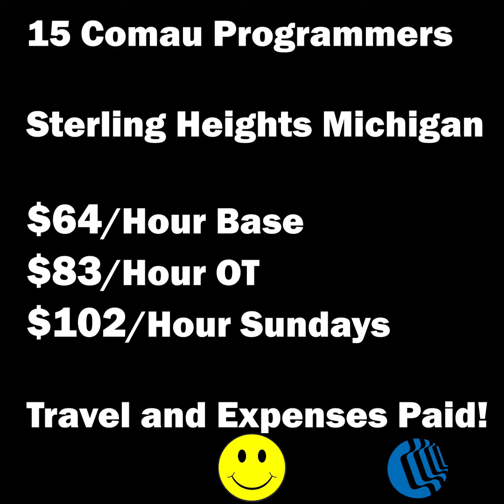29 Contracts for ABB, Fanuc, Motoman, Allen Bradley and Comau! Learn how here.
29 Automation Contracts

We need a Yaskawa Motoman Robotics Engineer for a 6 day project that starts January 6th in Chattanooga Tennessee for cycle-time improvements on an existing mig line.  The contract is paying $68 per hour base plus great overtime rates as well as travel and expenses for the right candidate.
Looking for a Fanuc Coordinated Motion Expert for a two-week contract at the Ford plant in Wayne Michigan Immediately. It is likely a two-week project but may extend. This contract starts December 22nd. We prefer local candidates but don’t hesitate to apply if you need travel and expenses.
We need 8 of the industry's best PLC engineers for work in Windsor Ontario immediately.  The contracts will last approximately 6 weeks, but will likely be extended many times!   These contracts are paying great rates with overtime and travel included!  Make sure that your profile looks great, as the customer only sees your profile NOT your resume.
4 Engineering Contracts that start immediately!  We need 2 A B B and 2 Fanuc Robotic Engineers at the Stellantis Windsor Plant Immediately.  4 lucky engineers are going to make a lot of money on these assignments as the rates are great, the overtime is vast, and your travel and expenses are paid!
15 Programmers who know Comau robots needed in Sterling Heights Michigan.
We also have this great Kawasaki training cell available for only $20000.  Automate America, expand your network today!